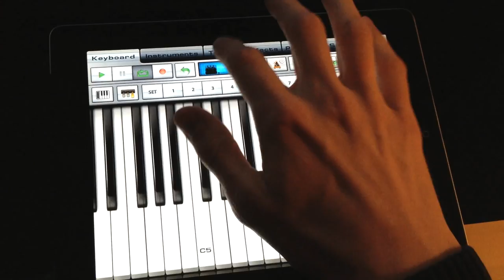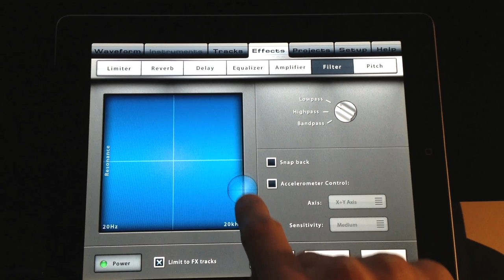Playback 16 Audio Tracks | Some of the Features in Music Studio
Playback of 16 simultaneous audio tracks with Music Studio on an iPad 2.